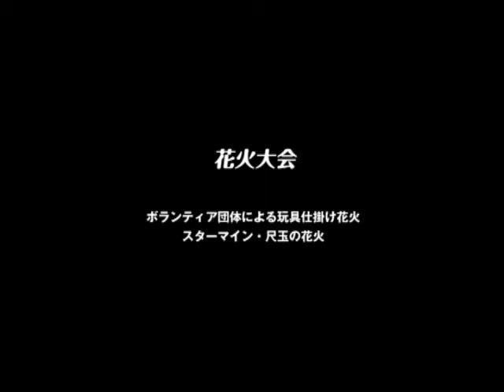南相馬 火の祭り＆花火大会